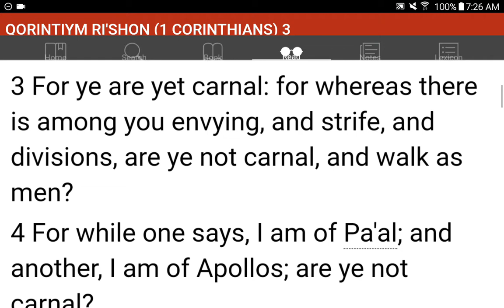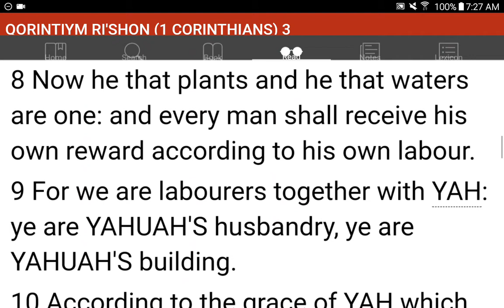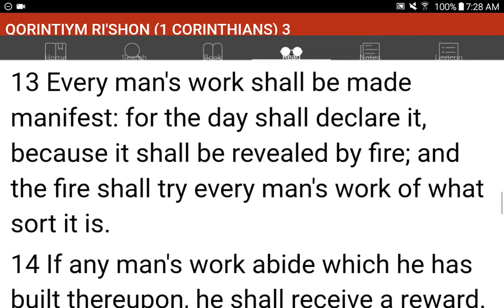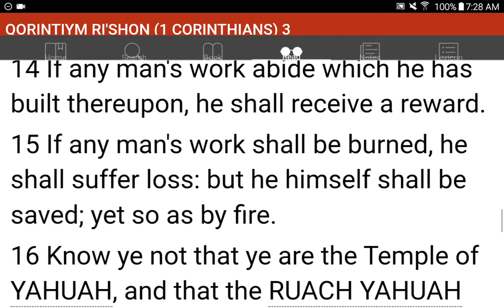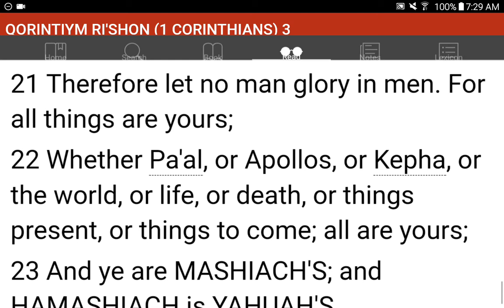💜h?™ "What's the MOST HELPFUL & SIMPLEST WAY that WORKS?"™ GIVE 1P/Month NOW! GCash